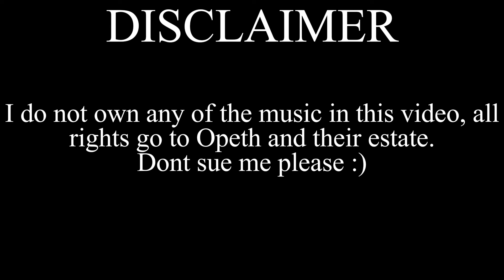OPETH IS BACK WITH A NEW SINGLE!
This song truly is combining elements of new and old school Opeth, and I absolutely loved it.